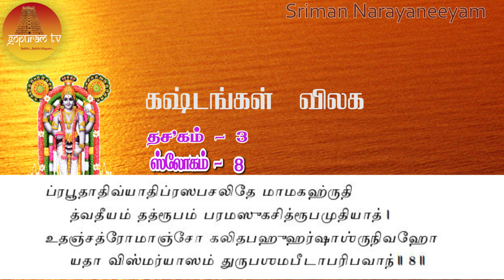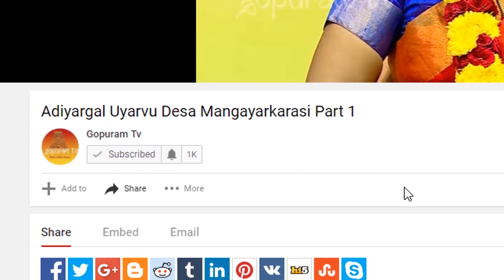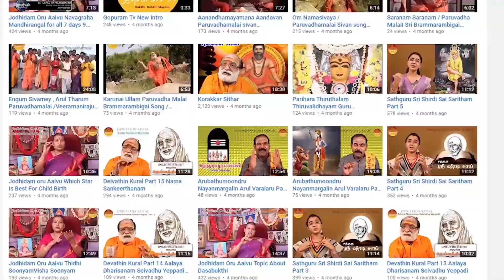Sriman Narayaneeyam | part - 76 | Dasakam - 3 | Slokam - 8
Narayaneeyam Dasakam3 This Powerful Slokam Ciear Our All Problems Dont Miss